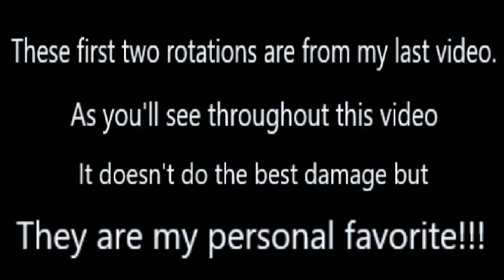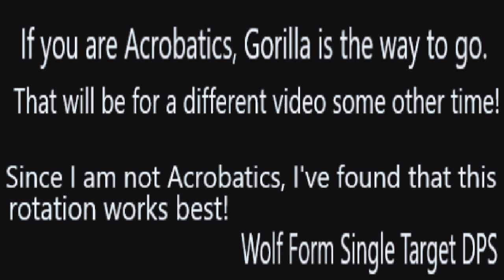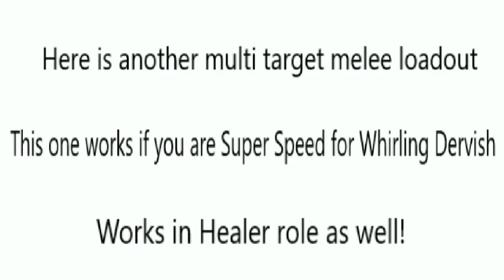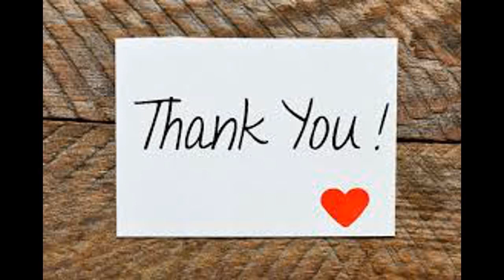Most versatile power in DCUO? Nature Might DPS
Here are several different rotations. All of which do a good to great amount of damage. Some of these would be better with certain artifacts while doing worse with others. Artifacts mean way too much. They literally only replaced advanced mechanics with artifacts.